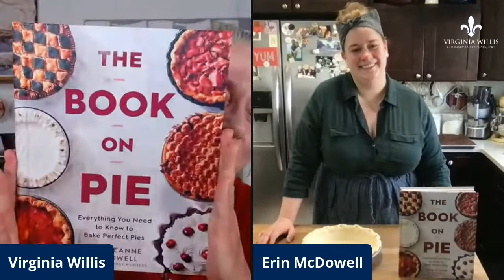Cookbooks with Virginia featuring Erin Jeanne McDowell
Cookbooks with Virginia is a weekly Livestream with Food Network Kitchen chef instructor and James Beard award-winning cookbook author Virginia Willis.

* Ask questions directly to your favorite cookbook authors.
* Learn new tips, techniques, and recipes.

Erin is a baking superstar!! She works in food media: baking, writing, and styling all things delicious. She studied Baking and Pastry at The Culinary Institute of America in Hyde Park, New York with the goal of translating her professional training into better recipes for home bakers.

Her work has appeared in dozens of cookbooks (likeThe Baking Bible, Hot Bread Kitchen, and Genius Desserts) - and also in newspapers (The New York Times and The Washington Post), magazines (Better Homes and Gardens, Food Network Magazine, Racheal Ray Magazine, and more), websites (Food52, PureWow, The Kitchn, and more). She's a two-time IACP food styling + media award nominee, and won for her nomination in 2016.

She teaches weekly baking classes on Food Network Kitchen, and hosts the series Bake it Up a Notch for Food52. Her first book, The Fearless Baker (Houghton Mifflin Harcourt) in October 2017, and it was named one of the Best Baking Books of the year by the New York Times. Her latest book, The Book on Pie, was a New York Times Bestseller!

VA